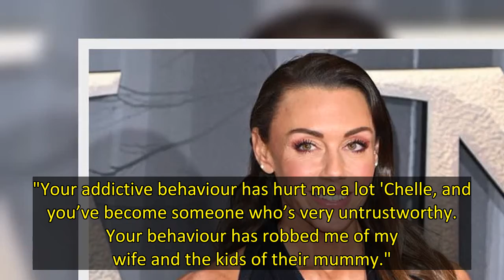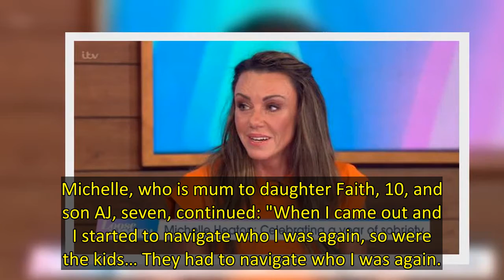The singer spoke about her journey through rehab and how she has been sober for 13 months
This morning on Loose Women, singer Michelle Heaton broke down after reading out parts of a letter her husband wrote to her whilst she was in rehab.
The star has been sober for 13 months, and appeared on Loose Women to speak about her difficult journey both before and after going into rehab.
Michelle struggled with a drug and alcohol addiction and admitted that she was given just days to live after her battle with the disease got so bad. After finally getting the help that she needed after a